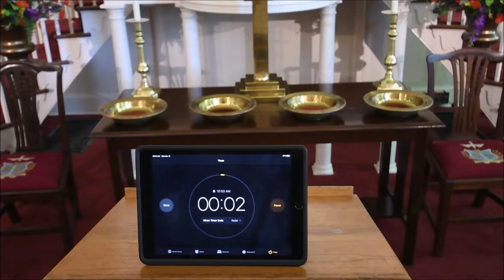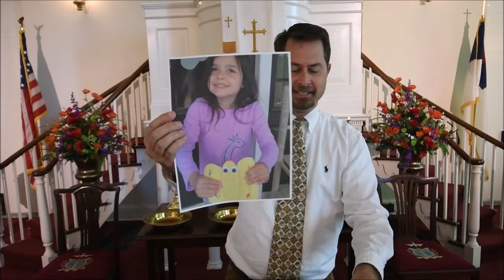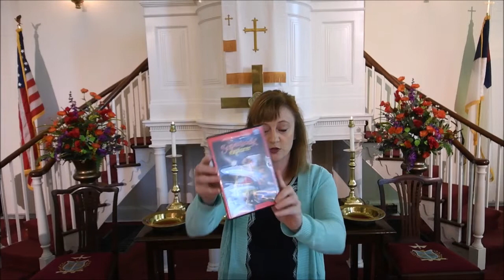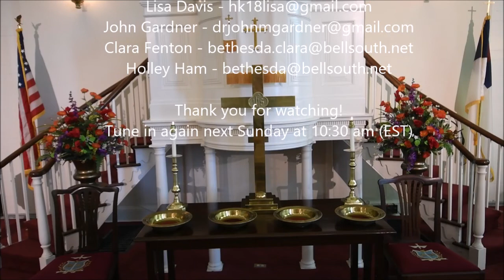Bethesda Presbyterian Camden April 19, 2020